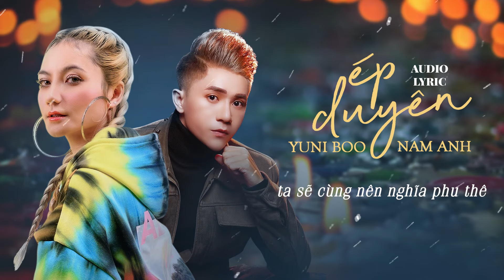ÉP DUYÊN | YUNIBOO x NAM ANH | Official Lyrics Video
ÉP DUYÊN | YUNIBOO x NAM ANH | OFFICIAL MUSIC VIDEO

Production manager: BD Media
Song: Ép Duyên
Singer: Yuni Boo - Nam Anh
Composer: The 199x , YuniBoo
Music Producer: Phục Phạm
Demo Music Producser Melody: Goctoi Mixer
Recording: MD Studio
Mix & Master: Nam Anh
Vocal Backgruond: Nam Anh
Executiver Producer: 4Leaf Studio
Scriptwriter: Nam Anh & Đào Quang Nguyên
Director: Đào Quang Nguyên
Deputy Director: Tiên Vũ
D.O.P: Lữ Bình & Võ Thành Tiên
Assistant Director: Lâm Diệp Phượng
Cammera man: Võ Thành Tiên
Coler & Master: Đào Quang Nguyên
Lighting: Trung Lighting Team
Makeup & Hair: Kha Linh Team
Designers: You Tuan Khanh Team
Poster design: Đào Quang Nguyên
Manager: Bo Mập .
Cast: Khánh Ly-Nam Anh-Josh Geracitano ( Dũng Gee)

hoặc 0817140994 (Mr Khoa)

Xin chân thành cảm ơn các bạn đã ủng hộ YuniBoo trong suốt thời gian qua

© Bản quyền thuộc về YuniBoo Official
© Copyright by YuniBoo Official ☛ Do not Reup